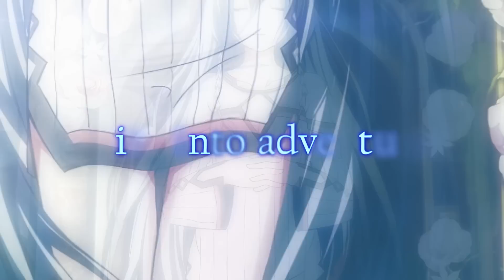The Legend of Nayuta: Boundless Trails - Introduction Trailer (Nintendo Switch, PS4, PC)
Join Nayuta and his friends as they set off on an adventure of exploration and discovery that will take them far beyond the borders of their island home!

Coming Fall 2023 to Nintendo Switch, PS4, and PC!